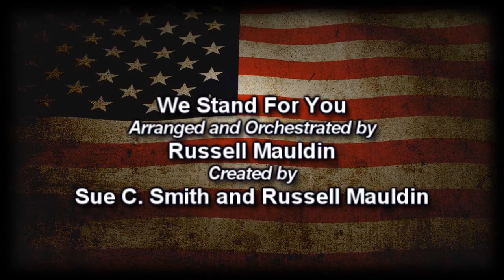We Stand For You - Russell Mauldin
We Stand For You
Arranged and Orchestrated by
Russell Mauldin
Created by
Sue C. Smith and Russell Mauldin